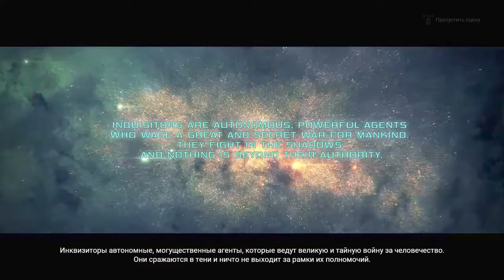Warhammer 40,000: Inquisitor - Intro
WARHAMMER 40,000: INQUISITOR – MARTYR